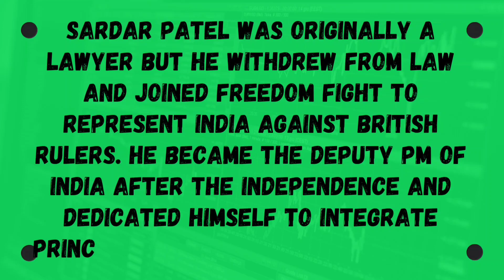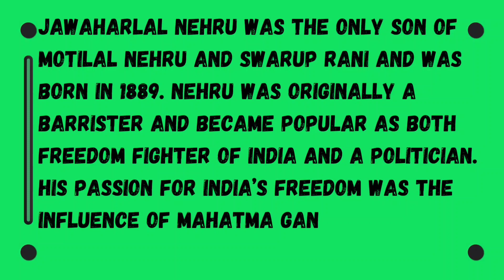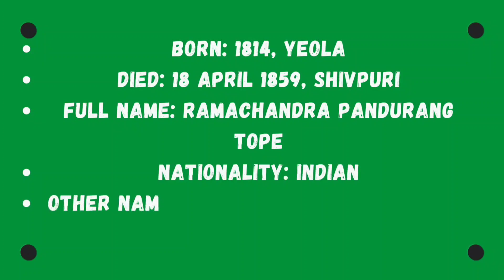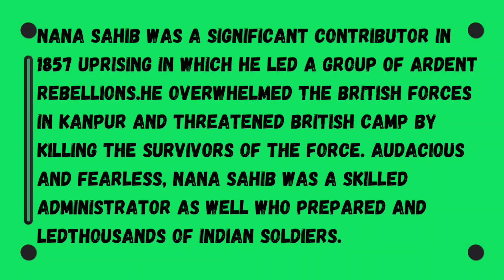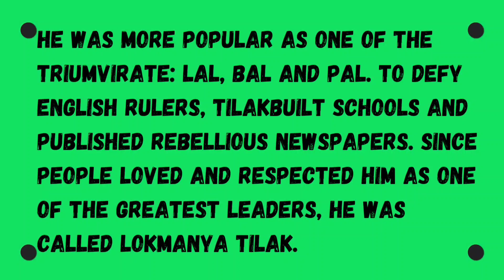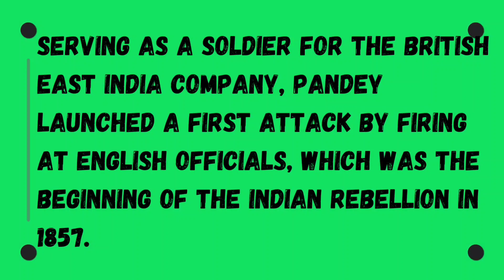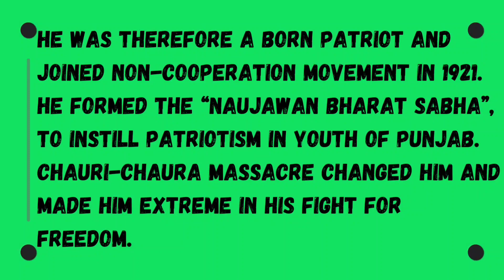SOME NOTABLE FREEDOM FIGHTERS OF INDIA